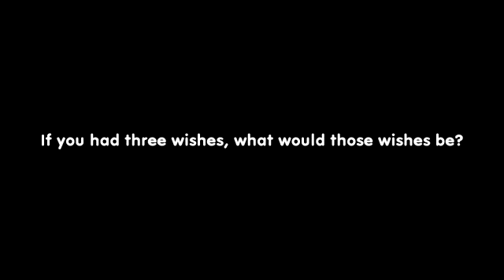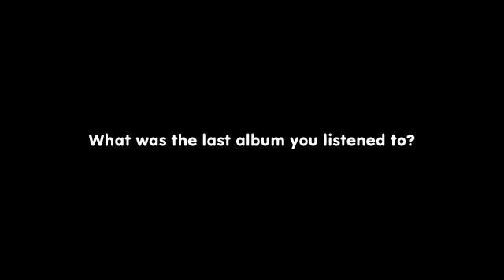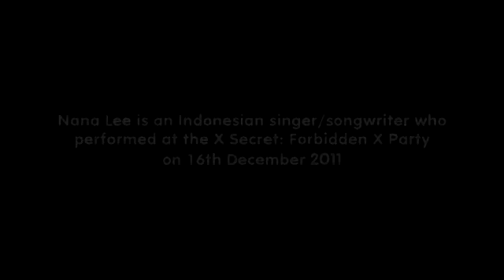X Top Model Search Malaysia 2012 : Exclusive interview Nana Lee - The Viewing Room by Yes